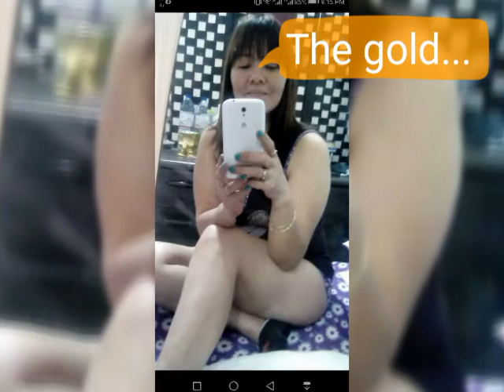July 11, 2020